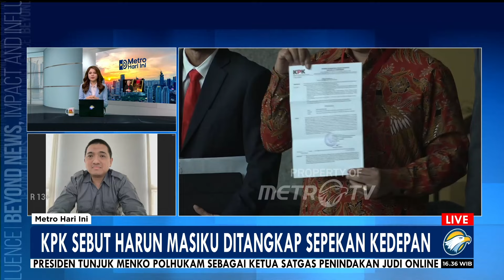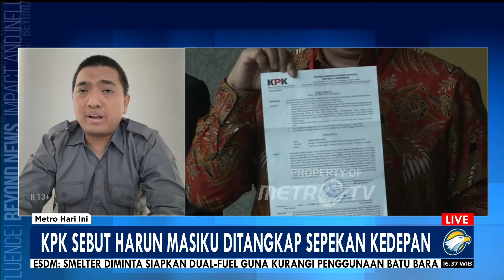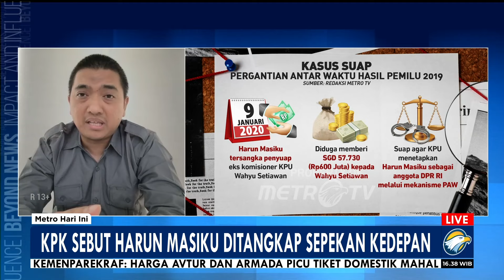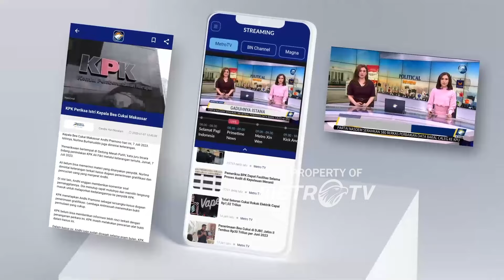Senjata Makan Tuan, Pernyataan Alex Marwata Bisa Untungkan Harun Masiku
MetroTV, Komisi Pemberantasan Korupsi (KPK) menyebut telah mengetahui keberadaan Harun Masiku dan dalam waktu satu pekan ke depan buronan itu bisa segera ditangkap.

Hal itu diutarakan Wakil Ketua Komisi Pemberantasan Korupsi (KPK) Alexander Marwata di Kompleks DPR/MPR Senayan.

Menurutnya penyidik KPK telah mendeteksi keberadaan Harun Masiku. Alex berhara paling cepat dalam waktu sepekan ke depan Harun Masiku dapat ditangkap.

Alex menambahkan tidak ada yang salah kasus Harun kembali mengemuka pengusutannya. Terlebih setelah diperiksanya Sekjen PDIP, Hasto Kristiyanto. Menurut Alex, pengusutan kasus biasanya dilanjutkan karena ditemukannya temuan baru.